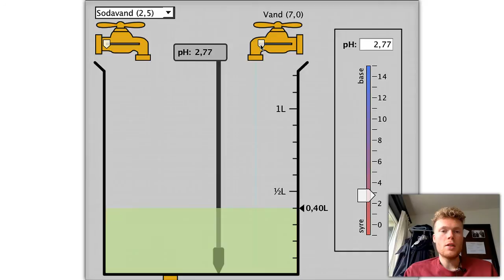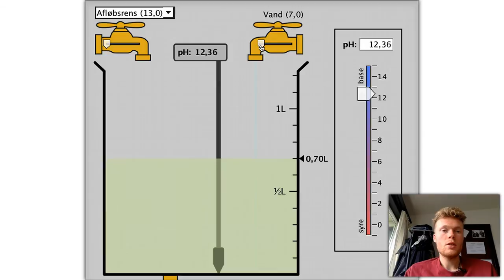Fortynding af syrer og baser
I dennne video forklares det hvordan pH-værdien ændres når en base eller syre fortyndes med vand. (7. - 9. klasse)